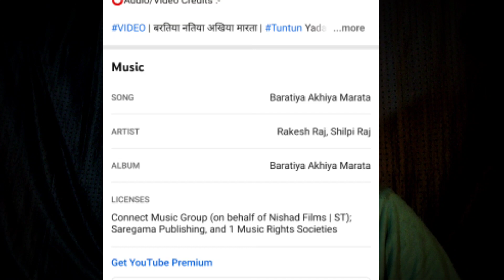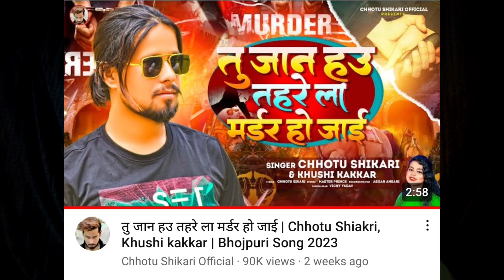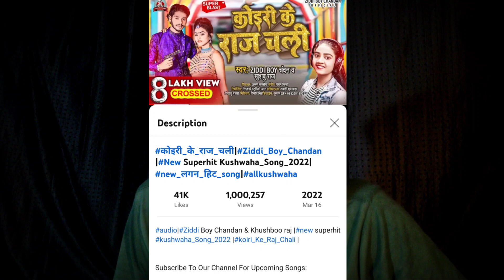ये सुअर नही सुधरेगा !! Tuntun Yadav Vs Chhotu Shikari Tu Jaan Hau Tohare La Madar Ho Jaye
ये सुअर नही सुधरेगा !! Tuntun Yadav Vs Chotu Shikari Tu Jaan Hau Tohare La Madar Ho Jaye Tuntun Yadav New Song Chotu Shikari new song Neelkamal singh new song tuntun chotu bhojpuri @ChhotuShikariOfficial